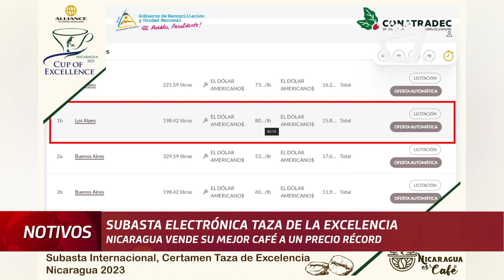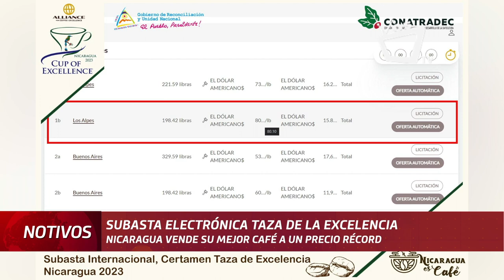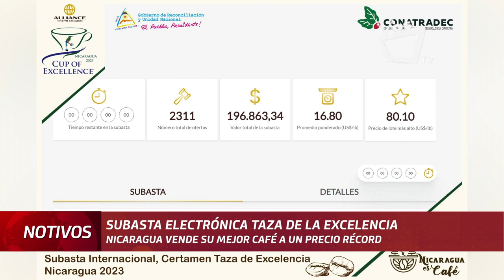Nicaragua vende en una subasta su mejor café a un precio récord de 80,1 dólares la libra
El país logró vender su café de más alta calidad a un precio récord de hasta 80,1 dólares por libra (454 gramos) en la subasta electrónica Taza de la Excelencia, informó la Alianza para Cafés de Excelencia.